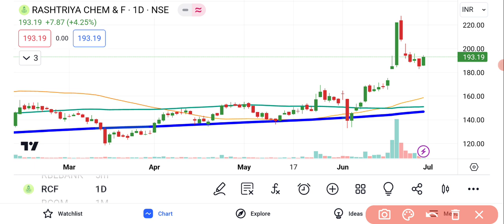RCF Share Latest News | RCF Share Latest Analysis | RCF Share Price Target